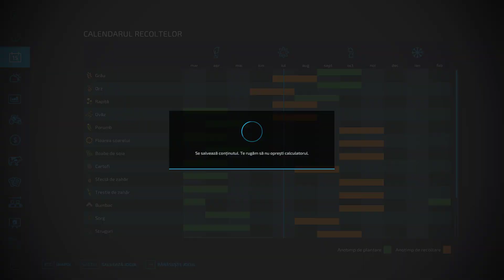Ep 6 Recoltam Graul si facem treburii prin Ferma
Salutare ma numesc Florin si sunt gazda dumneavoastra pe Zet, iti voi prezenta gameplay din Farming Simulator 22, Euro Truck Simulator 2 si alte jocuri pe viitor.